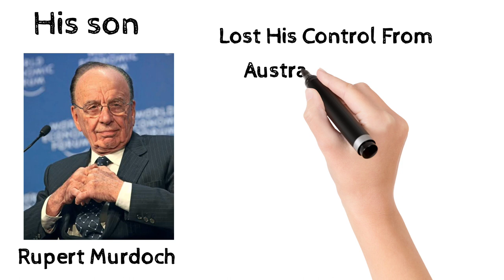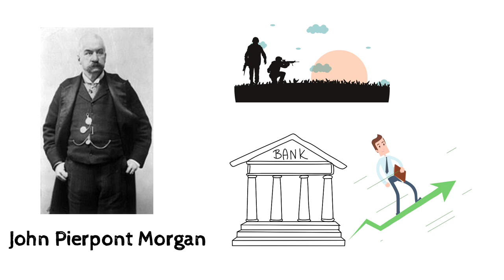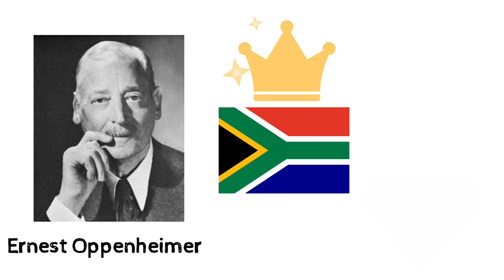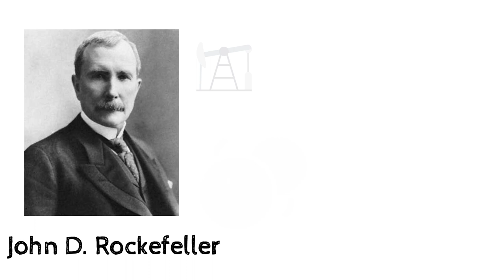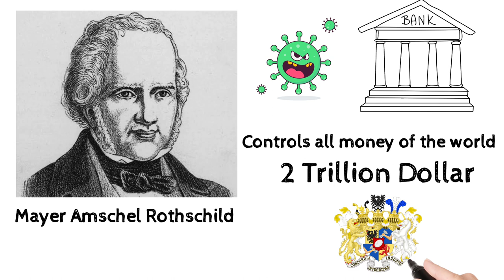World's Most Powerful Families | World's Richest Families | Tushar Tyagi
In this video we will discuss about worlds most richest and powerful families that control the entire world. 1- Murdoch Family 2- The House of Saud Family 3- Walton Family, America 4- Morgan Clan Family 5- Oppenheimer Family 6- The House of Windsor Family 7- The Pritzker Family 8- The Rockefeller Family 9- The Rothschild Family
They rule secret World Government

Tushar Tyagi